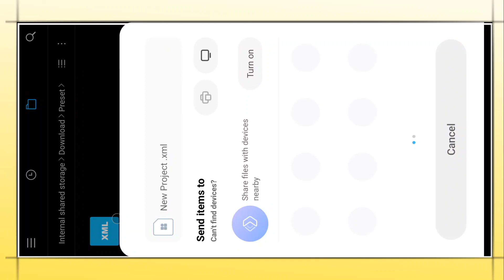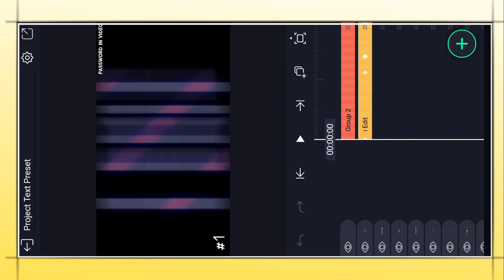Top 10+ Alight Motion Text Pack | Alight Motion Text Preset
IGNORING TAGS:-
alight motions text animation
i Edit
preset text alight motion
text alight motion preset

Lyrical Videos Are Very Interesting Way Of Representing Any Music Video Which Also Helps In Really Knowing The Lyrics For Those who always Sings Wrong Lyrics.

If You Ever Seen Lyrical Videos In Whatsapp Or In YouTube And Assumed Of Making One Of Your Own, Then This Tutorial Is For You Just Follow The Easy Steps Shown In The Video.

01:24 - Password And Preview

Alight Motion is free to use with basic features and a watermark on videos you create. There are several paid membership options in the app to remove the watermark and access premium features. Alight Motion requires at least 1.5GB of RAM to be installed and run effectively. This is a new application. While we've done our best to make sure it it works well on a wide range of phones, we are a small team and sometimes make mistakes.

Alight Motion text preset
Text Animation
text animation alight motion preset
top 10 text preset download
Text Effect
i Edit
text preset alight motion link